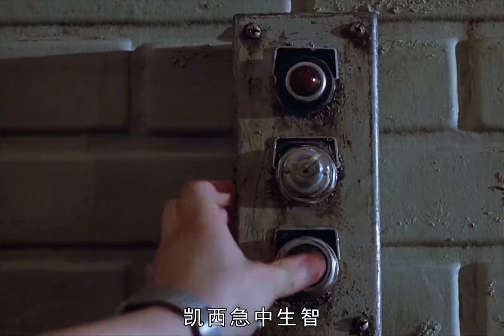本喧闹的学校被一只虫子入侵整个校园成了最…… @天狼看电影